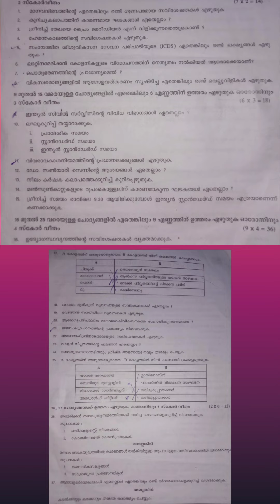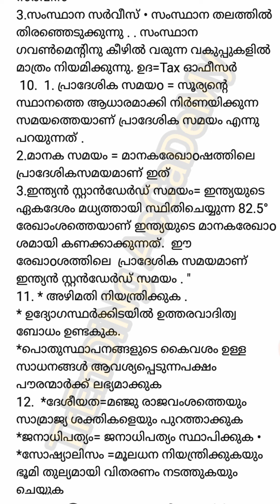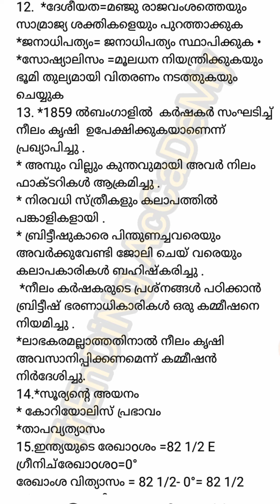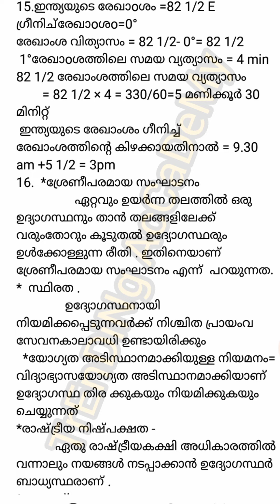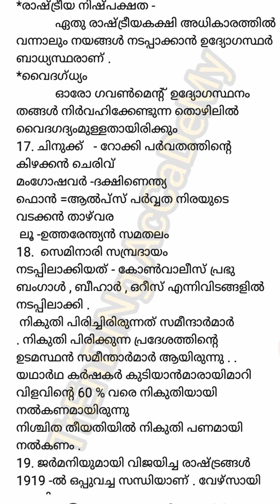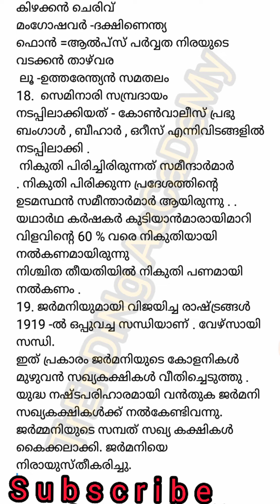class 10 sslc onam exam answer key social science /onam exam 2022 answer key/sslc onamexam answerkey